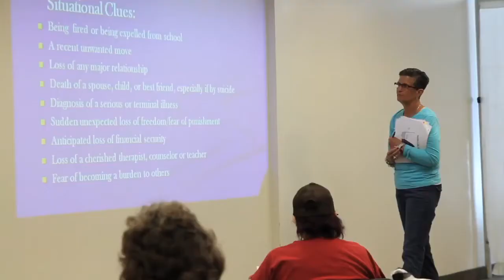Be Alive & Thrive at the Exton Square Mall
Chester County Suicide Prevention Task Force partnered with the Exton Square Mall to hold "Be Alive & Thrive," a free two-day community event to promote suicide prevention and wellness through mind and body, on 9/26/14 and 9/27/14.

Filming and video by Liam Lieberman.